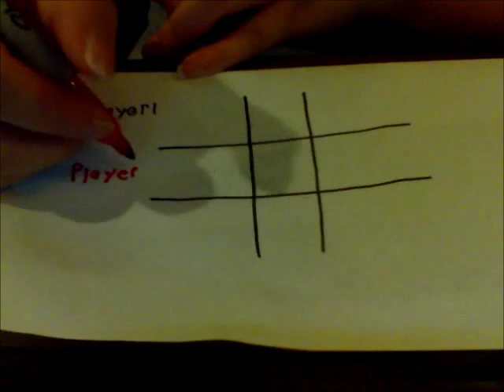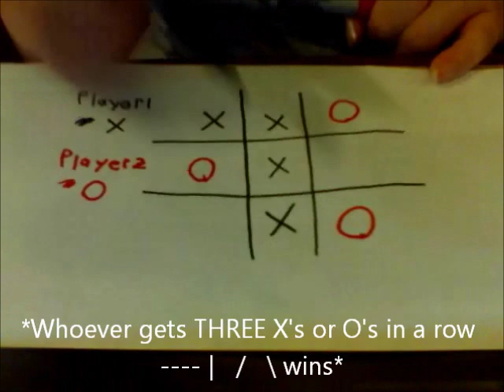How to play tic tac toe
Tic Tac Toe is one of the oldest games that requires strategical thinking. It is simple and fun for all ages!

Materials:
A sheet of paper
Two different colored markers/pens/pencils